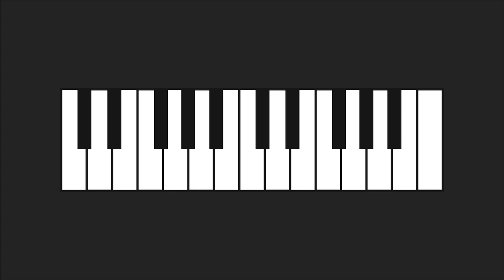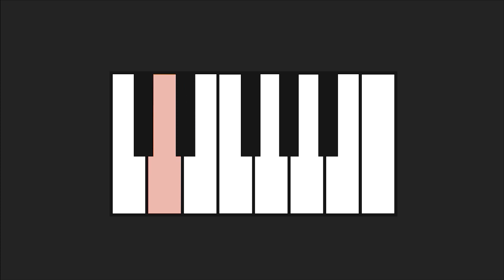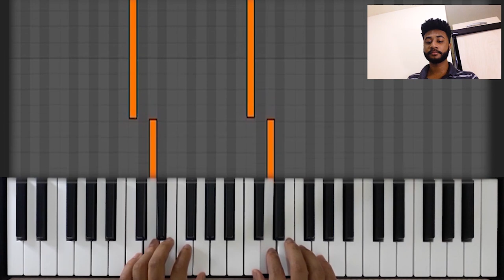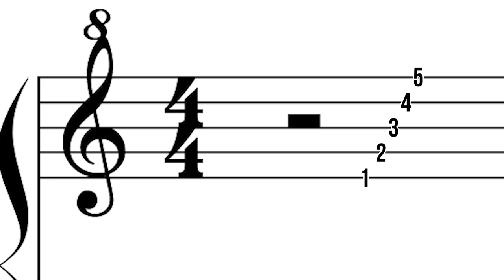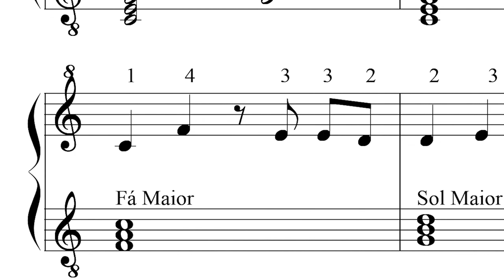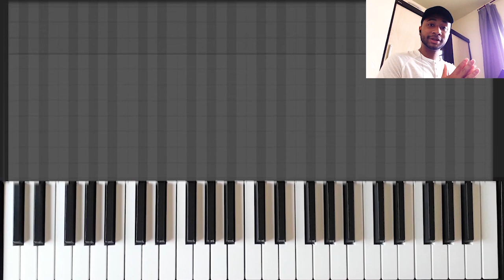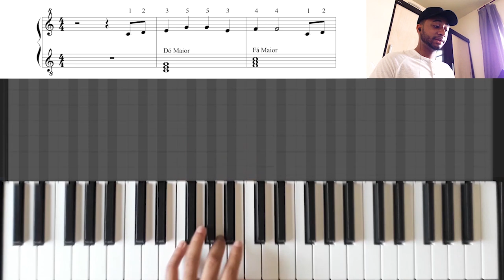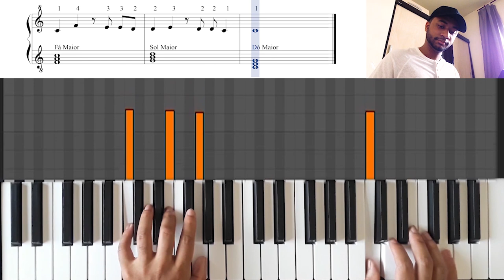COMO TOCAR TECLADO: Do ZERO até sua primeira música (Guia para iniciantes)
Fala aí, Blz?! Nesse vídeo eu te apresento uma aula de COMO TOCAR TECLADO totalmente do ZERO, para pessoas completamente iniciantes. De forma prática e objetiva você aprenderá sua primeira música.

+ Capítulos do Vídeo:
0:00 Apresentação
0:17 Introdução ao Teclado
1:47 Notas Musicais
04:55 Postura ao Tocar
06:03 Número dos Dedos
06:26 Exercício 1
08:33 Primeira Música
18:05 Considerações Finais